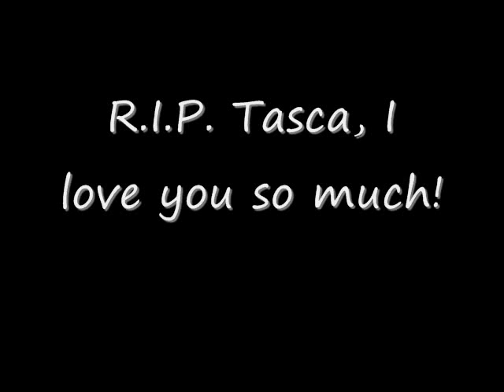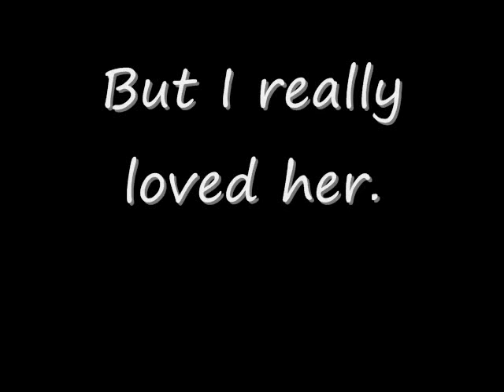Goodbye Tasca...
sorry threr is no sound